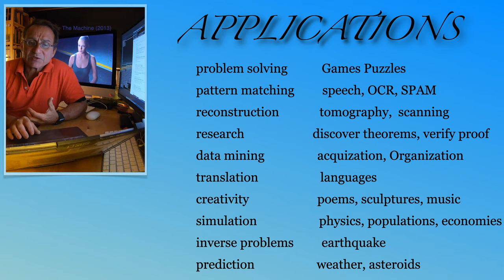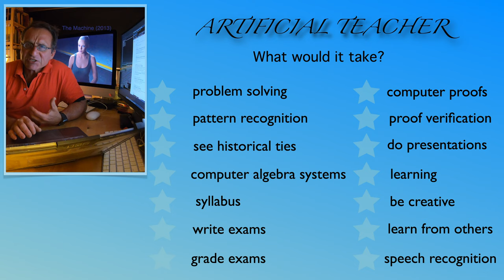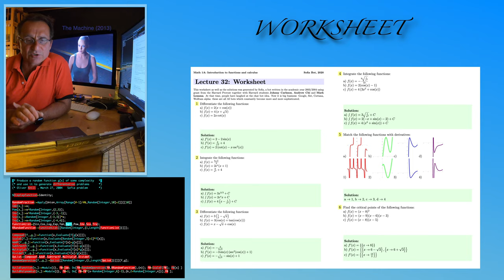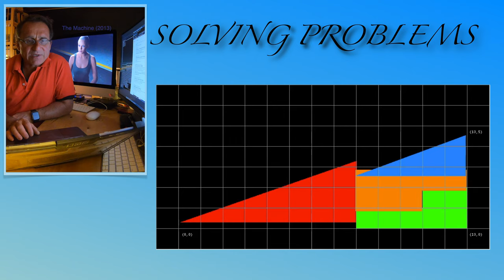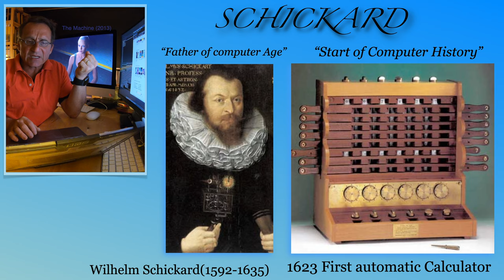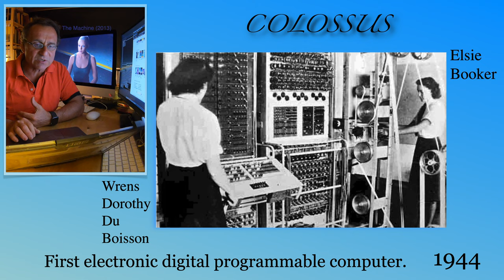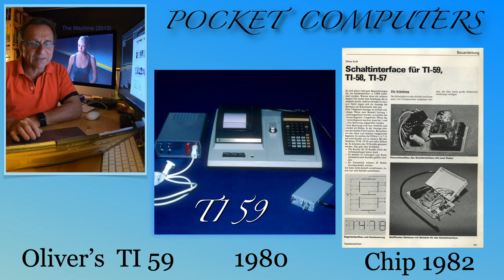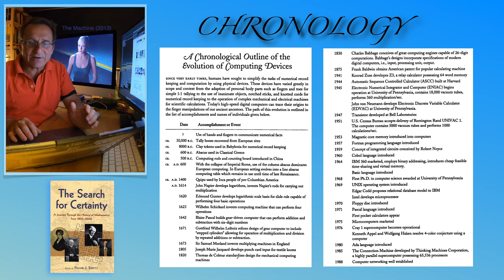Math 1a, Unit 32, Calculus and AI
What is AI, what would it take to replace a calculus teacher by a machine. The core of the lecture (not so much here in the slides) is how to author automatically some worksheets.